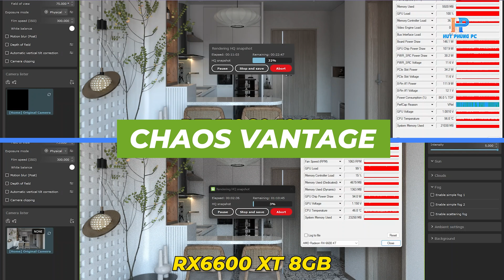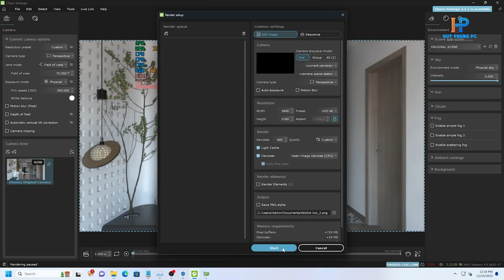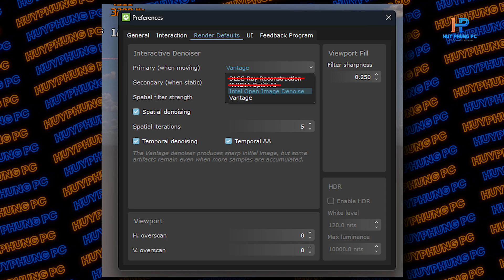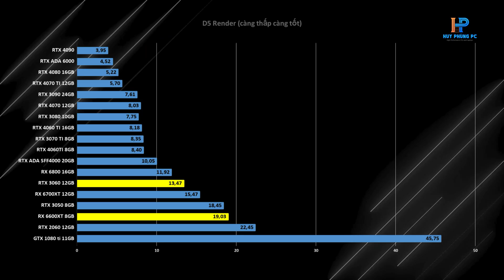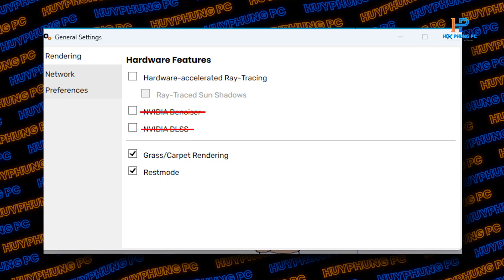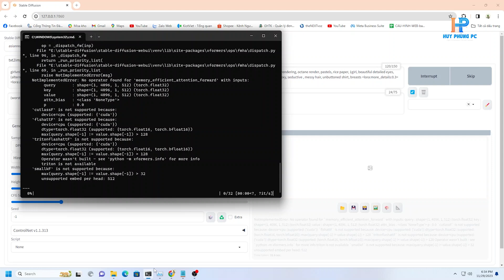KHI VGA AMD LÀM ĐỒ HỌA KIẾN TRÚC (PHẦN 1): RX 6600XT 8GB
00:00 - Giới thiệu.
01:57 - RX6600 XT 8GB với CHAOS VANTAGE
03:56 -  RX6600 XT 8GB VS RTX 3060 12GB với D5 RENDER
04:42 - RX6600 XT 8GB VS RTX 3060 12GB với LUMION 12
05:19 - RX6600 XT 8GB VS RTX 3060 12GB với ENSCAPE
06:21 - RX6600 XT 8GB tối ưu khá tệ với STABLE DIFFUSION

Mình sẽ  cố gắng giải đáp thắc mắc của tất cả mọi người khi xem kênh của mình dù có mua máy tính của mình hay không.
HUYPHUNGPC LÀ NƠI MÌNH LÀM VIỆC, HÃY ỦNG HỘ MÌNH BẰNG CÁCH HÃY MUA MÁY THẬT NHIỀU Ở ĐÂY NHÉ.
💻 Link sản phẩm tại HUYPHUNGPC:
🎎 Link Group:
📺 Link TikTok: